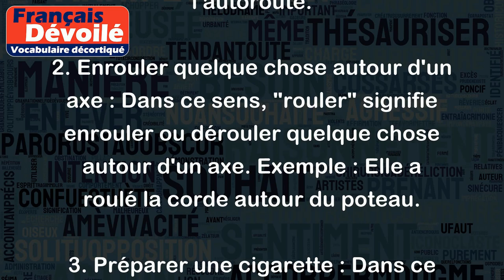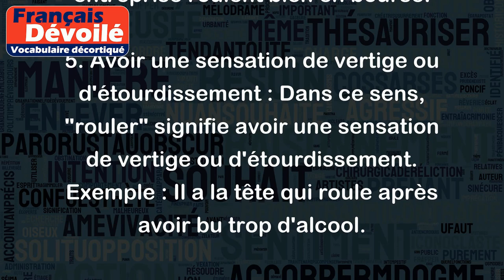Rouler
Le verbe "rouler" peut avoir plusieurs sens en français, voici les principaux :
1. Se déplacer à bord d'un véhicule : Dans ce sens, le verbe "rouler" signifie se déplacer en voiture, en moto, en vélo, en bus, etc. Exemple : Il roule à vive allure sur l'autoroute.
2. Enrouler quelque chose autour d'un axe : Dans ce sens, "rouler" signifie enrouler ou dérouler quelque chose autour d'un axe. Exemple : Elle a roulé la corde autour du poteau.
3. Préparer une cigarette : Dans ce sens, "rouler" signifie préparer une cigarette en roulant le tabac dans du papier à cigarette. Exemple : Il avait l'habitude de rouler ses cigarettes à la main.
4. Être négocié en bourse : Dans ce sens, "rouler" signifie être négocié en bourse avec une certaine fréquence. Exemple : Les actions de cette entreprise roulent bien en bourse.
5. Avoir une sensation de vertige ou d'étourdissement : Dans ce sens, "rouler" signifie avoir une sensation de vertige ou d'étourdissement. Exemple : Il a la tête qui roule après avoir bu trop d'alcool.